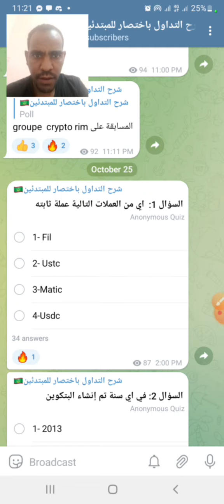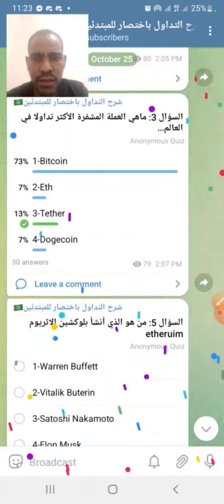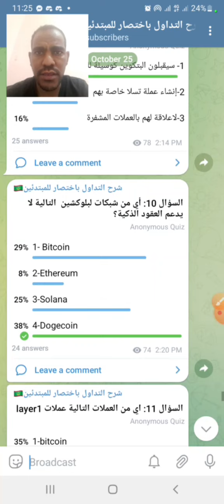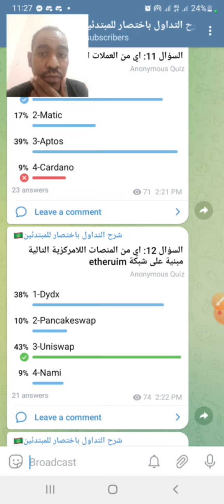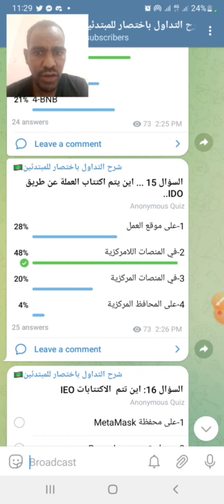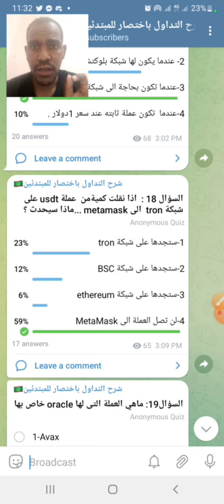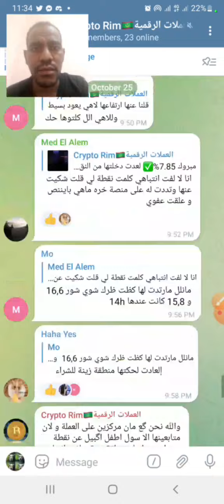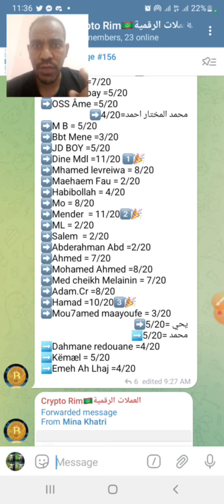أول مسابقة للعملات الرقمية في موريتانيا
أهلا بكم متابعينا في هذه الحلقة نقدم نتائج أول مسابقة في العملات الرقمية تقام في موريتانيا
رجاء لا تنسو الإشتراك في القناة وتفعيل زر الجرس ليصلكم كل جديد
تواصل معنا على التلكرام:
Crypto_Hassaniya#
bitcoin#
تداول_ العملات_ الرقمية
شروحات_ العملات_ الرقمية
العملات_ الرقمية_ في_ موريتانيا
Mauritania#
Crypto_ in_ Mauritania#